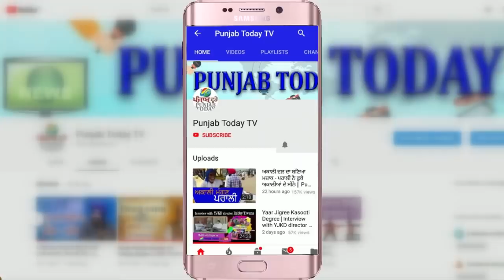इस हफ्ते गोदी मीडिया ने क्या गुल खिलाए? | Top Godi Media Of The Week | Navika | Sambit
इस हफ्ते गोदी मीडिया ने क्या गुल खिलाए? | Top Godi Media Of The Week | Navika | Sambit | Punjab Today TV